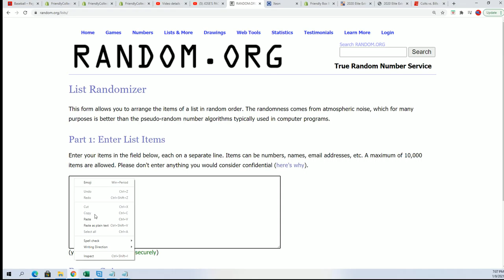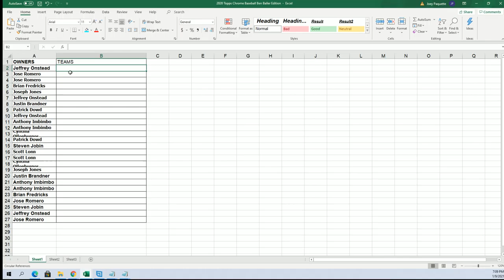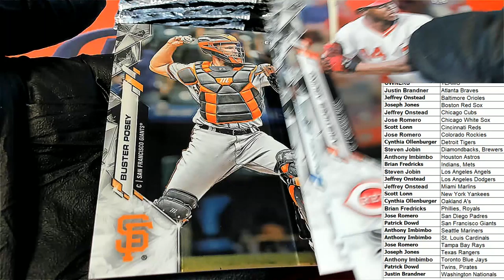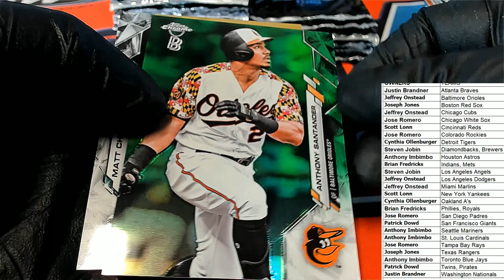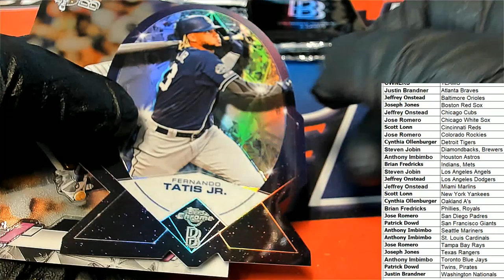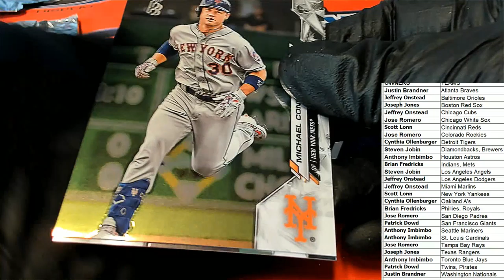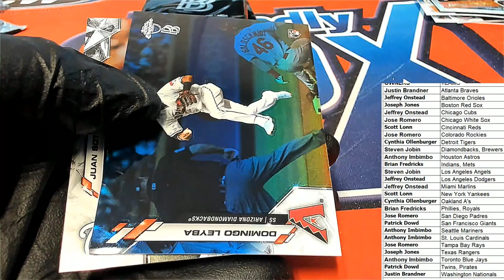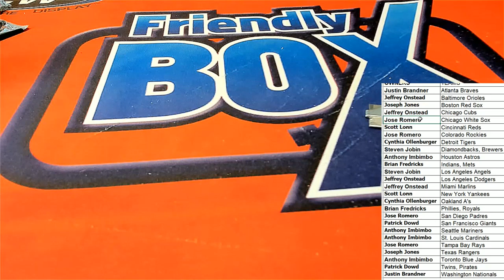2020 Topps Chrome Baseball Ben Baller Edition ID BENBALLER205